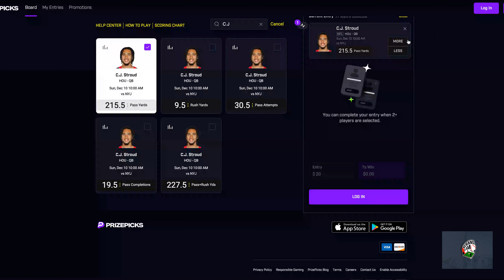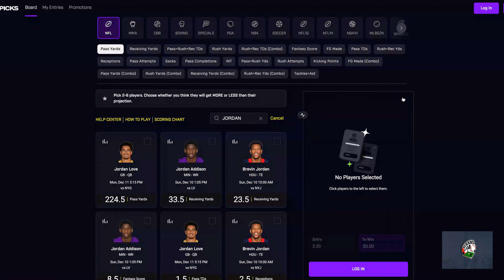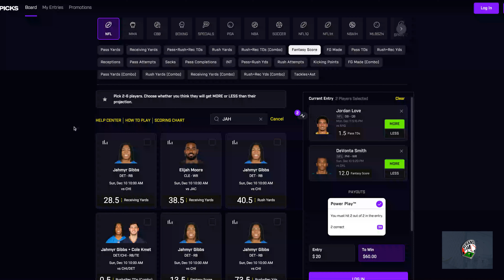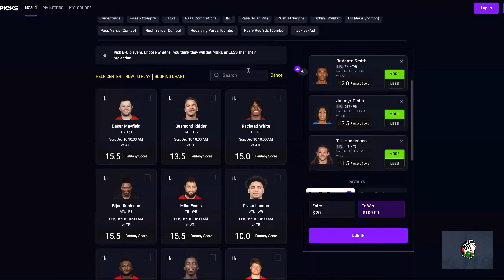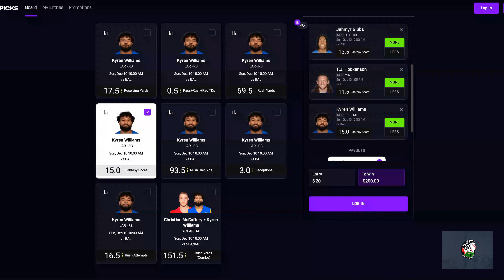Prize Picks NFL December 10th Props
Prize Picks NFL Picks for December 10th.